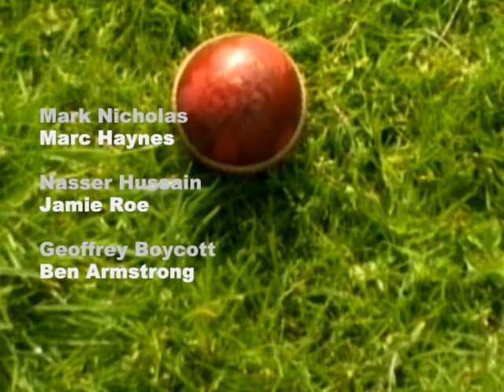Sports For Dummies: Cricket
So we noticed that the last video we uploaded was over 4 months ago. After a mass debate over whether this was actually a long period of time or not, we decided we should get together and do a brand new one.

After much deliberation we came up with this completely original idea of 'Sports for Dummies' (its not original at all).

So now, we present to you this dummies guide to the English game of cricket! So sit back, shut up, drink tea and enjoy...

Musico:
Fups - Lazy Generation
Sweet - Ballroom Blitz
Landser - Horst Wessel Lied
Beach Boys - I Get Around